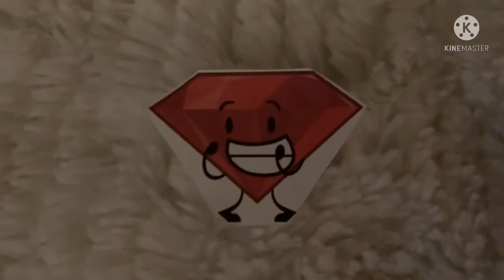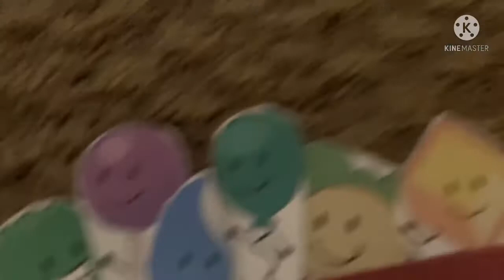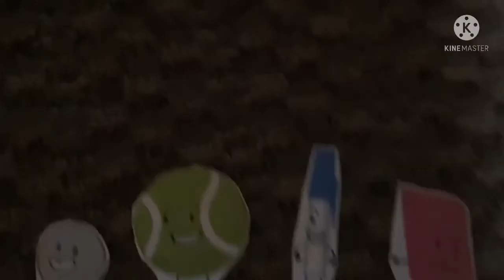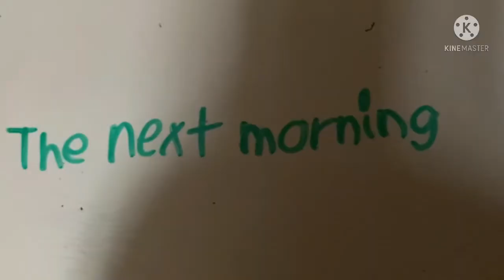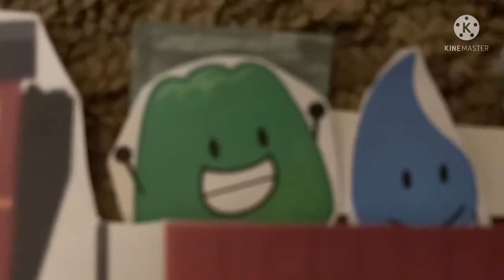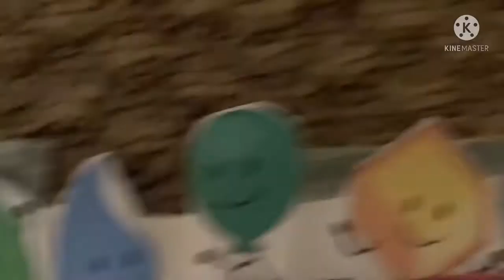BFDI: Follow That Flower Part 4